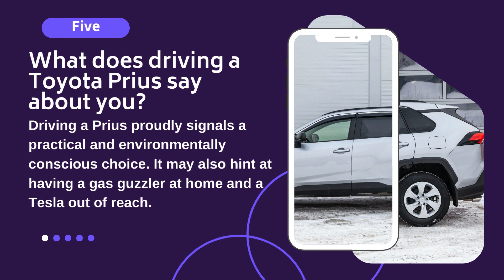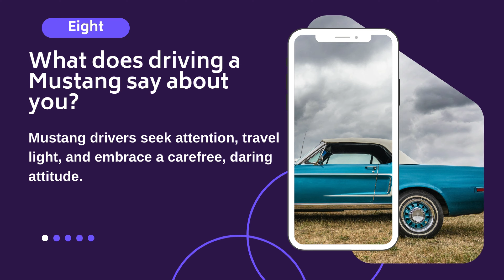If you drive THESE CARS, here's what that says about you